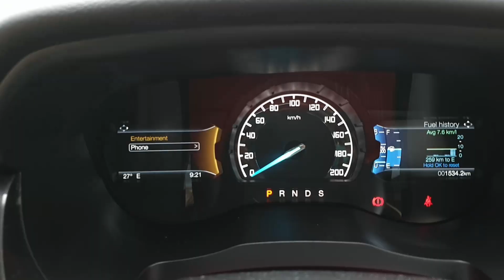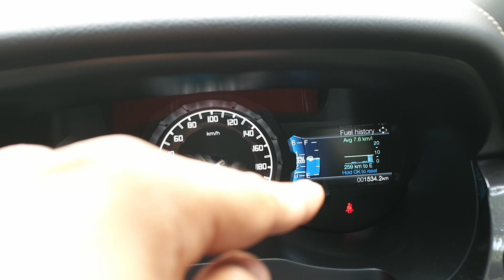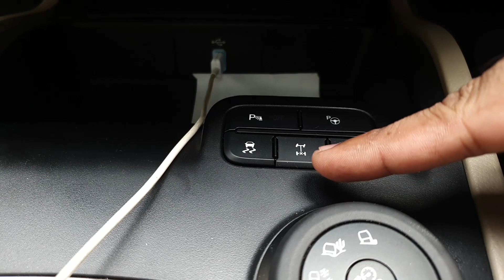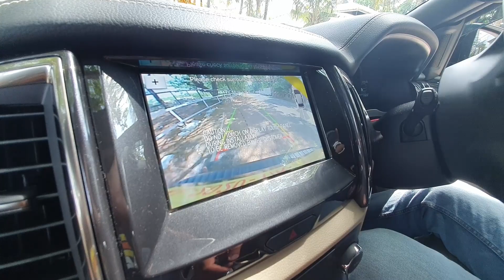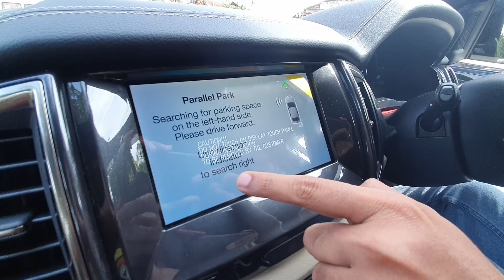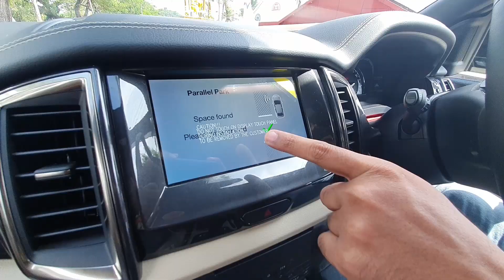New Ford Endeavour Sports Edition 2020, Review. With Auto Park Assist Demo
In this video , Im reviewing the all new ford endeavour sports edition.
A detailed explanation about the vehicle which includes the changes which happened in the exterior and the interior, And will also be explaining about the performance of the all new engine along with the driving dynamics .
And also an Indetail explanation and demonstration of the auto parking system feature of the vehicle